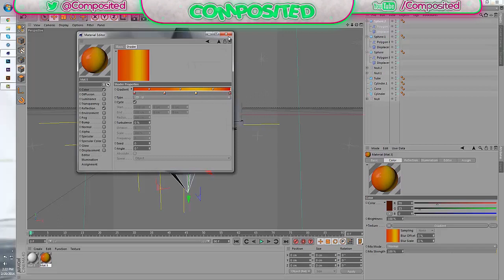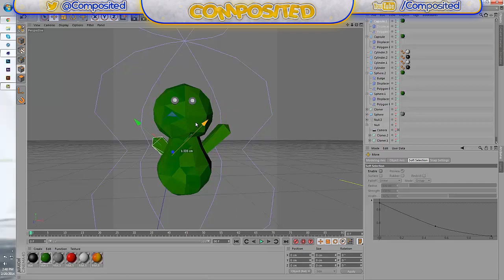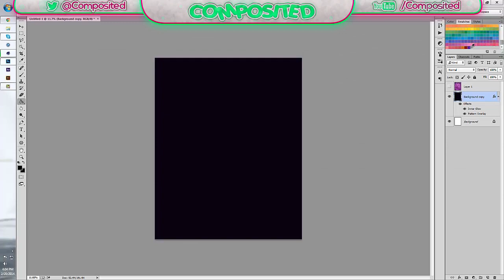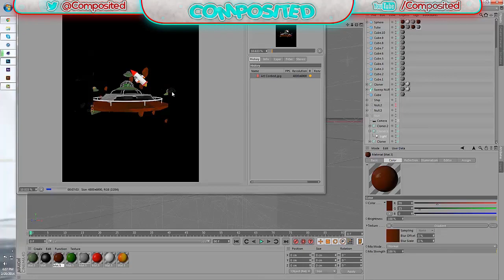The Landing Pad - Low Polygon Project + Wallpaper!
Hey guys, C1 here bringing you my FIRST low polygon project. I had a few before this that I never wanted to publish, but as of recently C2 inspired me to try my own. It was really fun to do, and the hour and a half that I did spend doing it went by faster than expected. I'm going to ask for 100 likes, and then I'll give you guys an all-fitting wallpaper for the project! Any constructive criticism would be really nice, as I want to improve on what i'm doing, and bring you guys more of these! Layout videos don't seem to be getting as much attention as they use to, so we'll also be uploading more tutorials and projects (like this) in replace of some layout speedarts we might have already been working on.

Time Taken: 1 Hour, 33 Minutes
Song: Synx - Aeon